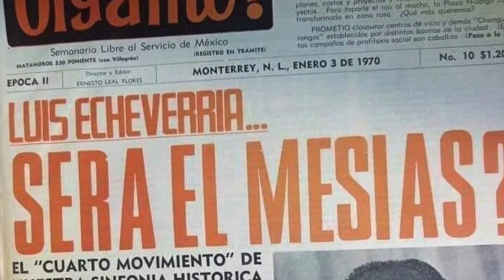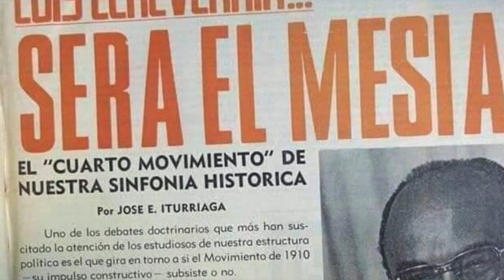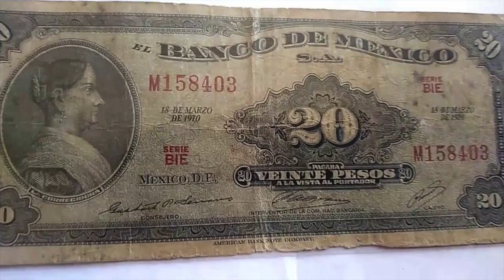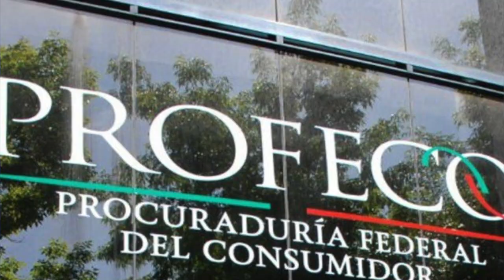☠️ HABLEMOS DE LUIS ECHEVERRÍA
Hoy vamos a revisar algunos momentos clave de este personaje mayoritariamente repudiado por los mexicanos. ¿Y por qué debemos recordar esto? ¡Para evitar que algo así vuelva a suceder!